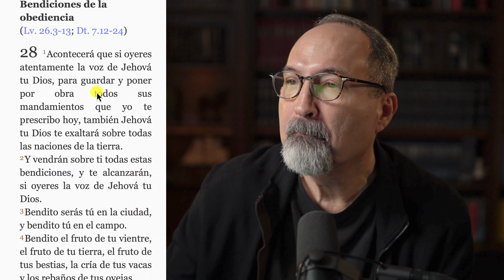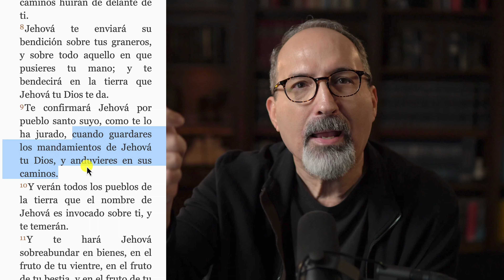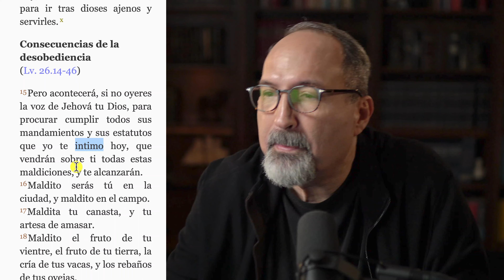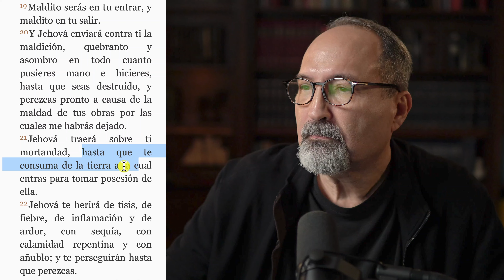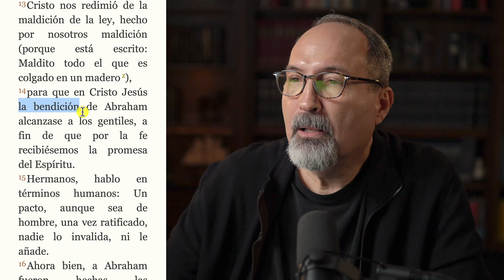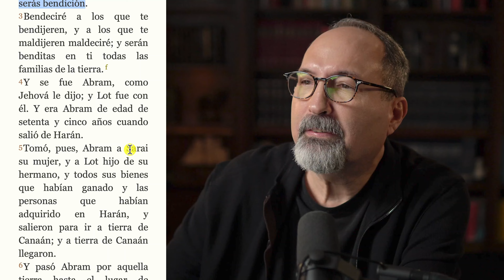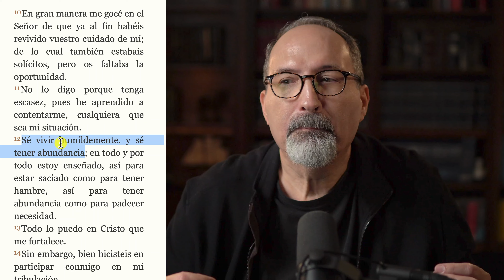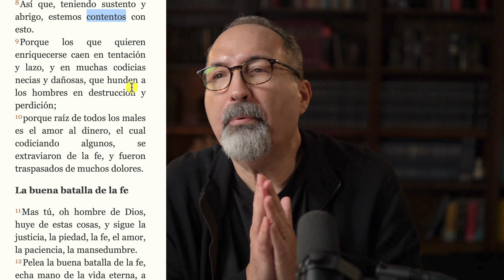¿Cómo vienen las bendiciones en el nuevo pacto? Ley vs. Gracia - Estudio Bíblico del Jueves EN VIVO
¿Cómo vienen las bendiciones en el nuevo pacto? Ley vs. Gracia
Deuteronomio 28 nos entrega una lista de bendiciones y maldiciones. Las maldiciones de Deuteronomio 28 fueron quitadas pero no las bendiciones.
La diferencias en el nuevo pacto es ¿cómo llegan a nosotros esas bendiciones?
Los traficantes de la super fe del falso evangelio de la prosperidad, te venden esas bendiciones. Te dicen: pactea con Dios… envía una ofrenda sacrificial… haz votos… danos el diezmo de diezmos… si no das el diezmos “malditos sois” (Malaquías 3). Estos te mantienen atado a la ley.
Hoy aclararemos cómo llegan a tu vida bíblicamente TODAS la bendiciones de Dios.
Estudio Bíblico del Jueves EN VIVO
Bienvenido al Estudio Bíblico. Aquí nos reunimos en comunidad cada Jueves para estudiar la Palabra de Dios. Temas de la Biblia en lenguaje sencillo y fáciles de entender con sesiones de Preguntas y Respuestas.
Haga "like" 👍 si le bendice el tema, y si tiene preguntas o dudas, déjelas en los comentarios.
RECURSOS MENCIONADOS

LIBRO: Ganado, Plata y Oro: Las 40 reglas espirituales esenciales para el desarrollo empresarial (impreso)

Libro Manual de Estudio: Desarrollo de Liderazgo con Énfasis Empresarial (impreso)

Libro Digital y Curso
Desarrollo de Liderazgo con Énfasis Empresarial. Los fundamentos sólidos que gobiernan la sana empresa.

LIBRO: Cómo Prosperar con Humildad (impreso)

CONFERENCIA GRATIS (incluye libro)
Conferencia: Finanzas de la Iglesia en el Nuevo Pacto